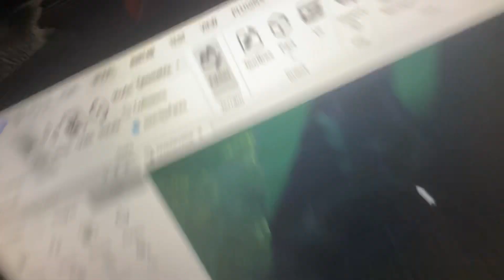setup reveal 😎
sadly this is real